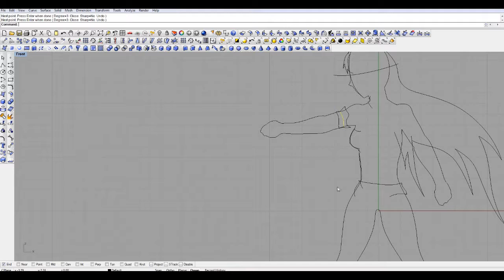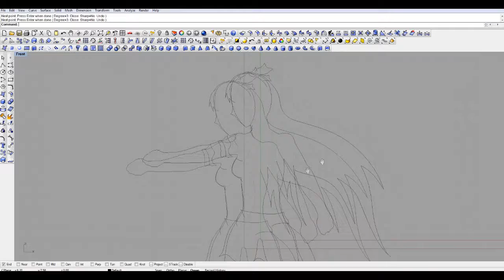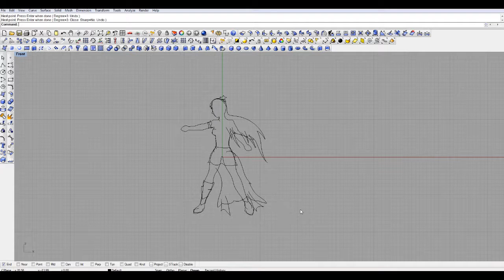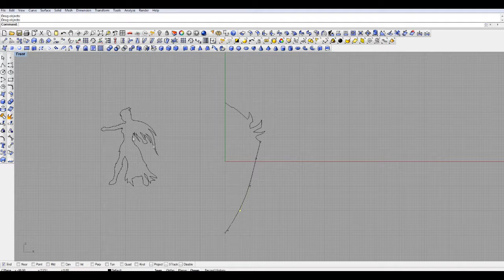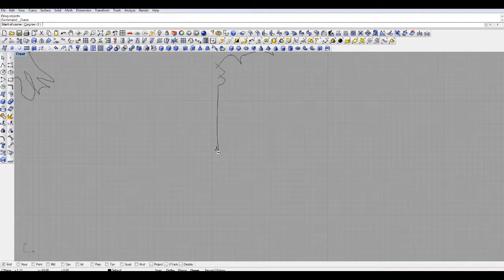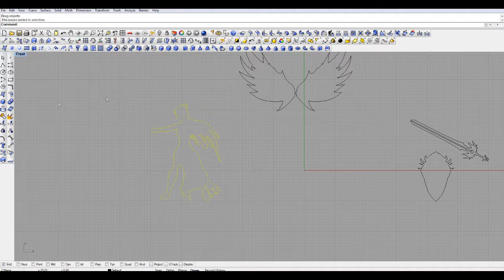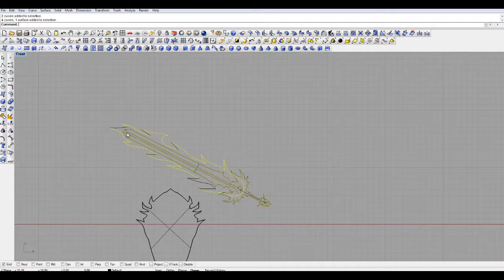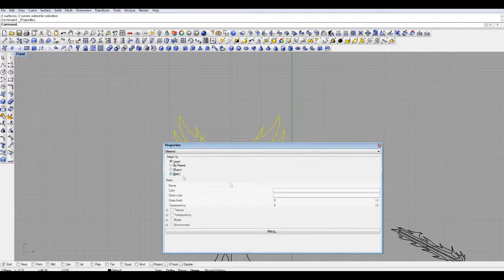[Speed Drawing] Celestial Wings Lara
Tracklist:

"The Creator": Brave Frontier
"Flash": Brave Frontier
"Sky Fortress": Brave Frontier